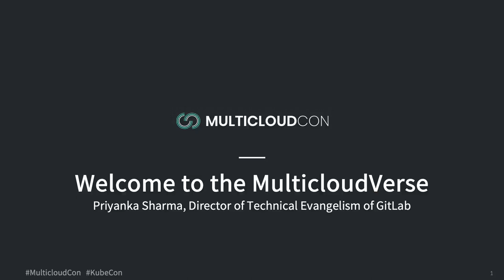MulticloudCon San Diego 2019 - Welcome to the MulticloudVerse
GitLab's Director of Technical Evangelism Priyanka Sharma welcomes the audience to the zero-day multicloud event.